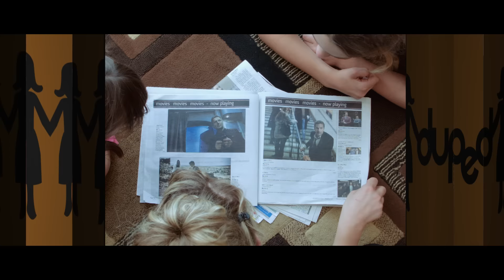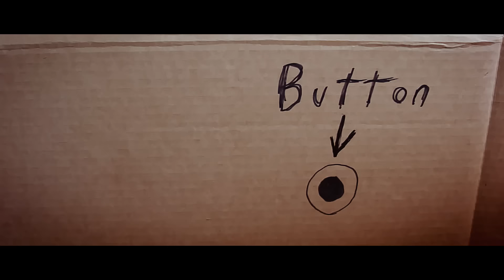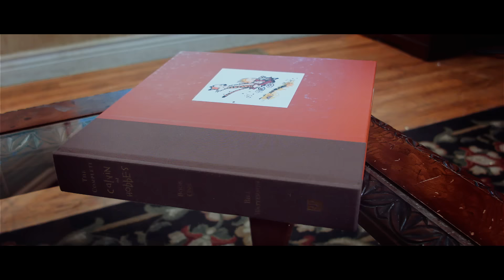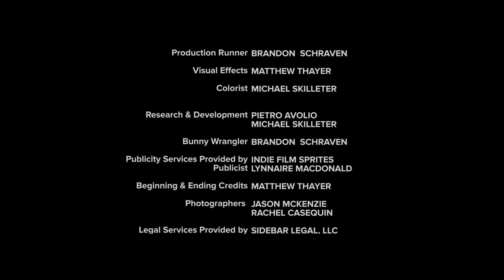DUPED - Short Film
To avoid doing their chores, three sisters make copies of themselves and end up duplicating their problems instead.

This little movie was inspired by:
Calvin & Hobbes Complete Collection
Peanuts Comics Collection
The PEANUTS Movie
Making of the PEANUTS Movie
The Parent Trap (1998)
The Parent Trap (1961)
The Three Amigos
Shaun of the Dead
Hot Fuzz
The World's End
Pixar Shorts Vol. 1
Pixar Shorts Vol. 2
Pixar Shorts Vol. 3
Charlie Brown Holiday Collection
REBEL WITHOUT A CREW

WINNER - Best Comedy/Dramady, NOMINATED - Best Acting Ensemble - May 2015, Los Angeles Independent Film Festival
WINNER - Judge's Choice Best Comedy - Shortz! Film Festival Chico, Calif
WINNER - Best New Filmmaker, NOMINATED - Best Young Performers - 2015 Action On Film Festival Monrovia, California
OFFICIAL SELECTION - 2015 Sundial Film Festival Redding, California
OFFICIAL SELECTION - 2015 Firereel Film Festival Redding, California